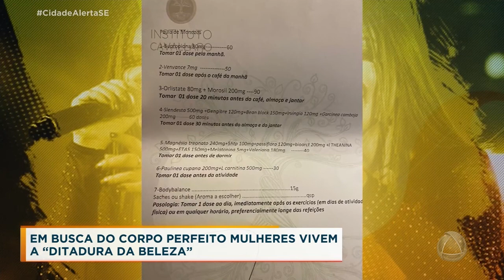Ditadura da beleza faz com que mulheres busquem o corpo perfeito - Cidade Alerta